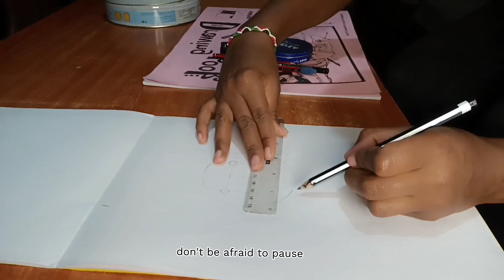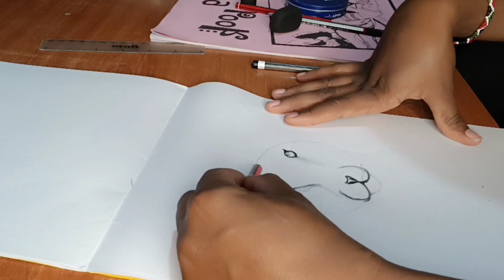I finally dealt with my fear 😨 of drawing animals , draw a lion with me easy.